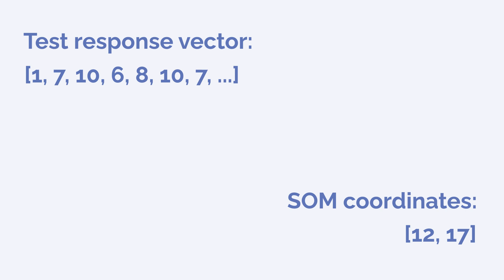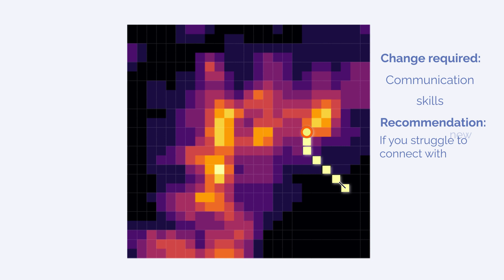FuturSelf — AI guidance towards mental resilience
is based on self-organizing maps (SOMs) that are a machine learning technique used to visualize and navigate multidimensional data types, such as human psychological profiles.

Read the full article to learn more about the core technology behind FuturSelf: